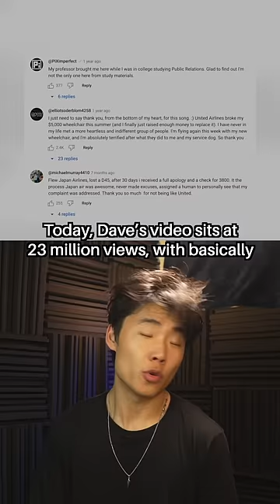He Got the BEST Revenge Against United Airlines